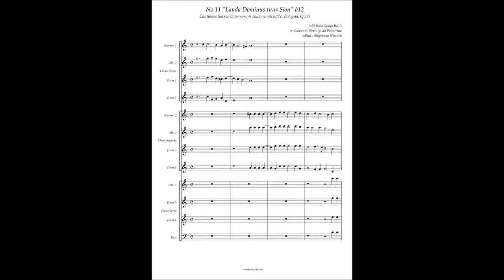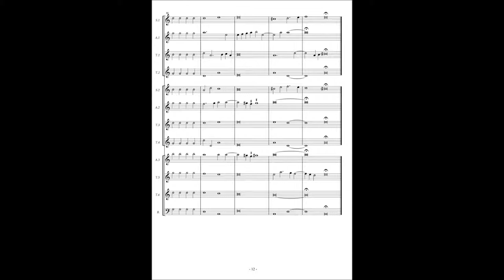Cantiones Sacrae (Bologna Q37) No.11 Giulio Belli "Lauda Sominus tuus Sion" à12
Giulio Belli(ca.1560 – 1621 or later)